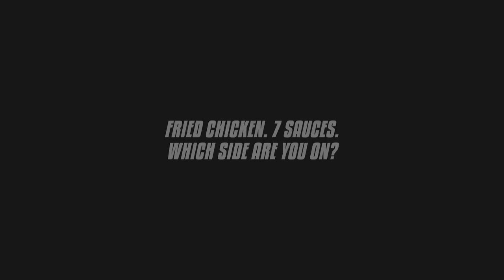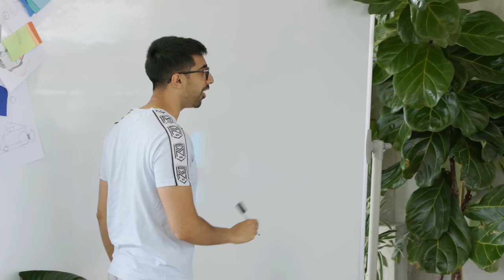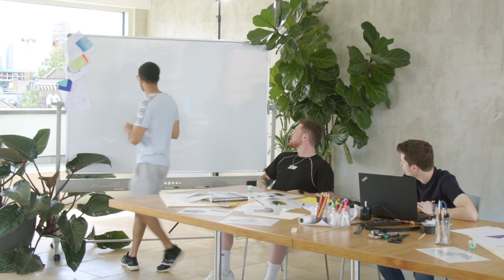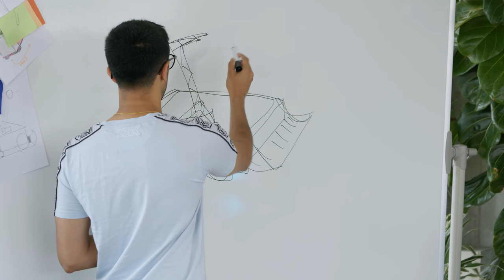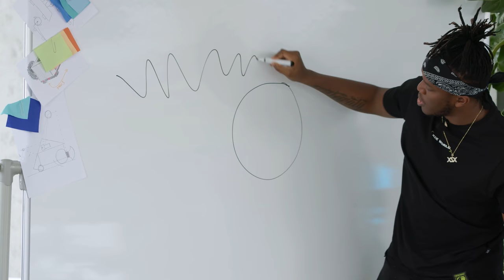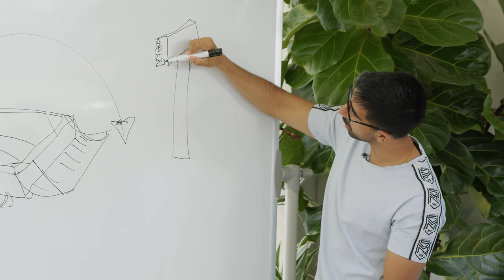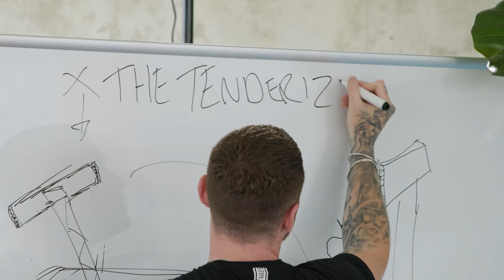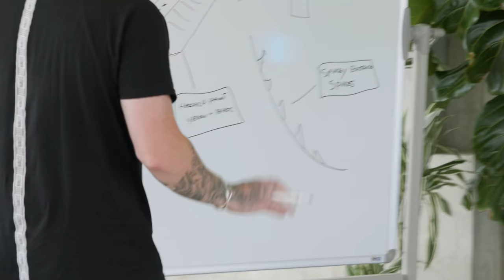SIDEMEN EXTREME ROBOT WARS (BATTLE BOTS)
▶️ SIDEMEN ◀️